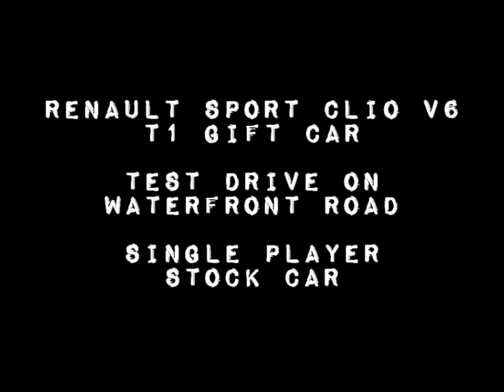Renault Sport Clio V6 new gift car T1, Need For Speed:World gameplay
Standard test on Waterfront Road. T1 King? I don't think so. This car need good setup. Nice handling, slow a little. Overall very nice. Parts and A/M parts after race.